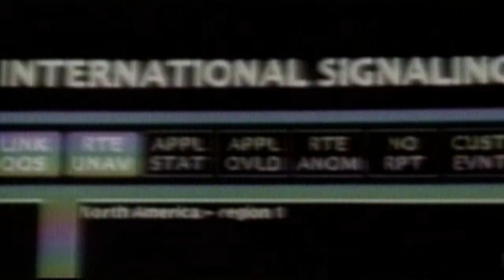WWE 2K23 Shawn Michaels & Triple H Vs Batista & Randy Orton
WWE 2K23 Shawn Michaels & Triple H Vs Batista & Randy Orton Tag Team Match Gameplay